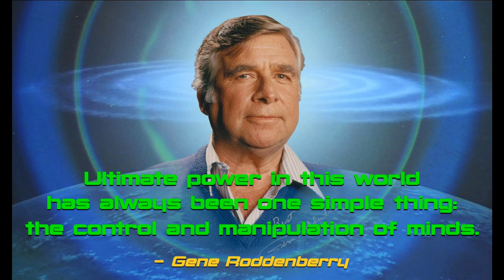SUPERMAN & LOIS S01E03 Review!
A Secret Master of Fandom gives a review of SUPERMAN & LOIS S01E03!  I've lived in towns like Smallville and can evaluate not just the drama, but the accuracy!